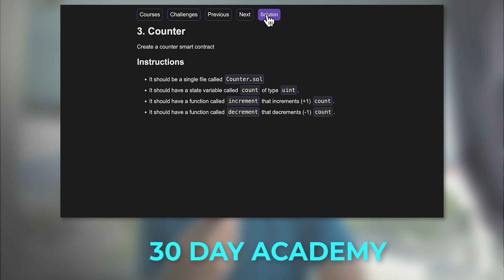How I became millionaire with Solidity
REGISTER FOR BLACK FRIDAY DEAL
👉 Special deal for the launch of my new Blockchain academy, 30 Day Academy
👉 Learn Blockchain in 30 days, with 30 challenges and solutions

TIMESTAMPS
00:00 Intro
00:10 How Solidity unlocked my career?
01:00 What makes Solidity so special?
02:39 Baby steps in programming
04:37 First 6-Figure job with Solidity
05:57 From $100k to 1M with Solidity
06:45 How can you become a Solidity millionaire?
10:53 Black Friday